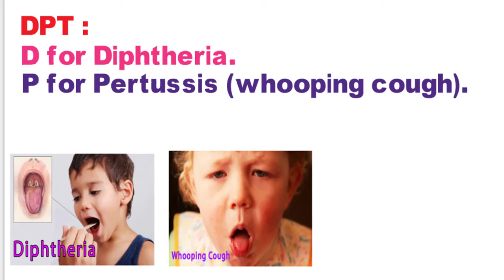Prevent 3 Diseases by 1 Vaccine /DPT Vaccine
Welcome !
“Prevention is better than cure”
DPT Vaccine :
DPT vaccine is a combination vaccine against these three infectious diseases for humans. Diphtheria, Pertussis (whooping cough) & Tetanus.

Have a healthy Life!

Disclimer:
This channel may use some copyrighted materials without specific authorization of the owner but contents used here falls under the “Fair Use” Copyright Disclaimer under Section 107 of the Copyright Act 1976, allowance is made for "fair use" for purposes such as criticism, comment, news reporting, teaching, scholarship, and research. Non-profit, educational or personal use tips the balance in favor of fair us.